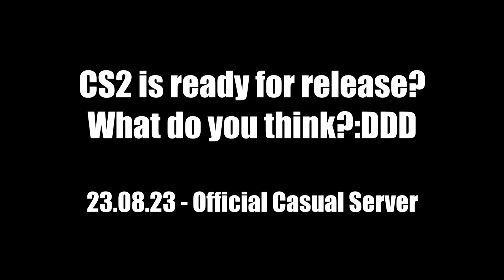CS2 New Map Bugs - Out of Map Glitch - Flying Bugs 23.08.23 (CS2 map bugs with psp1g)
cs2 psp1g map bugs
cs2 broke again
cs2 coming out today? 23.08.23
cs2 release date
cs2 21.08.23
cs2 psp1g movement
im played with psp1g